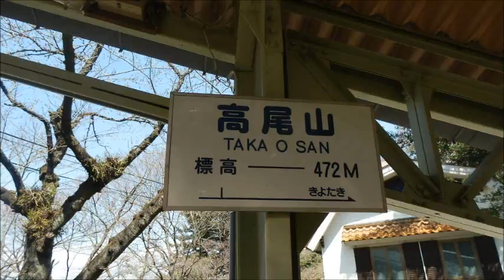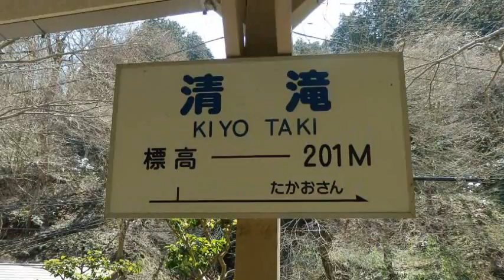高尾山ケーブル下り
登りは歩きで下りはケーブルです。
高尾山駅から清滝駅までの下りの映像です。